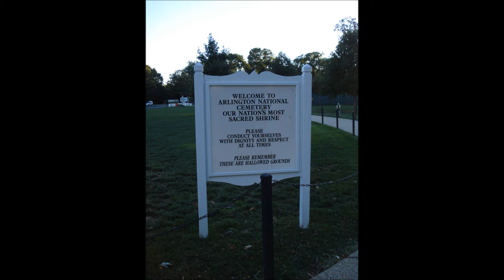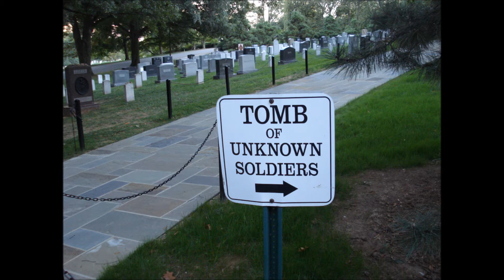Arlington National Cemetery (Sept 2012)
I've been meaning to create this clip for a few years now, and finally got around to it today (day after Veterans Day)! The first 1/3 of this clip are 15 photos, then 5 video clips. I was using my very first point & shoot camera, which takes awesome pics, just not videos (LOL). still totally worth watching!